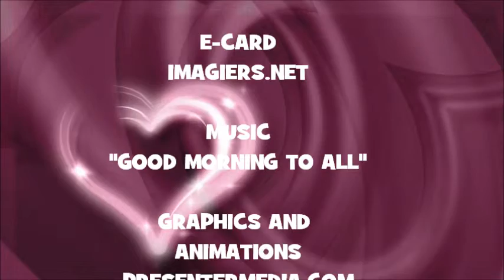JOYEUX ANNIVERSAIRE MINU !